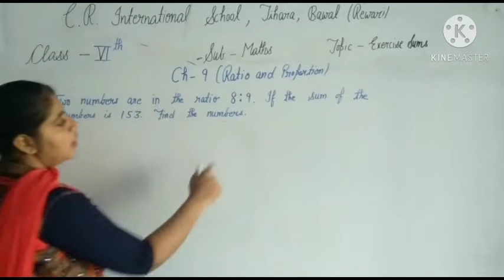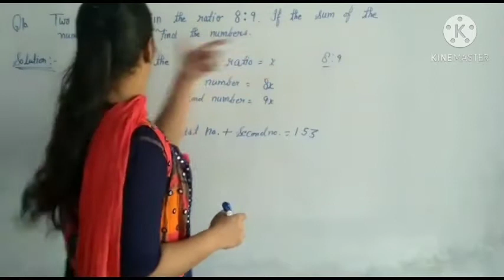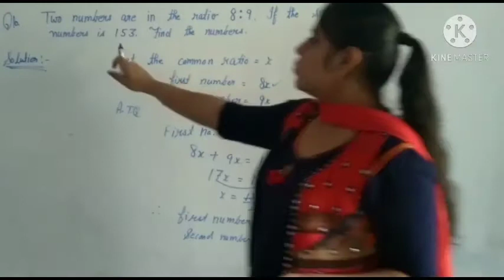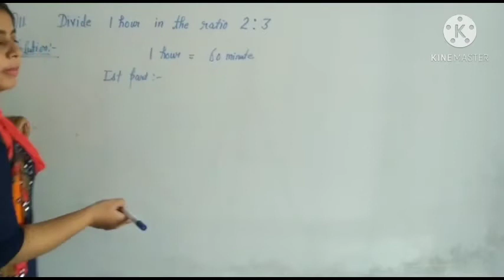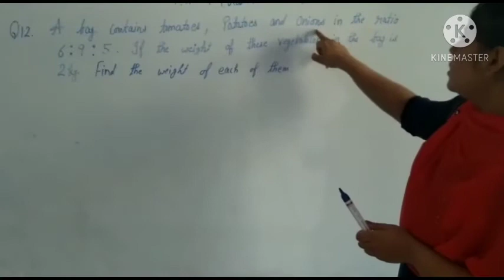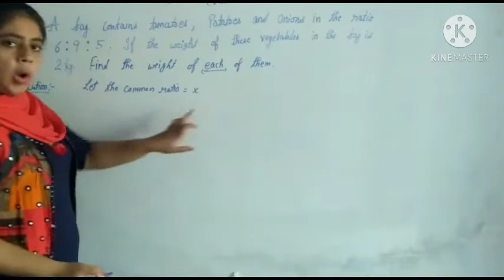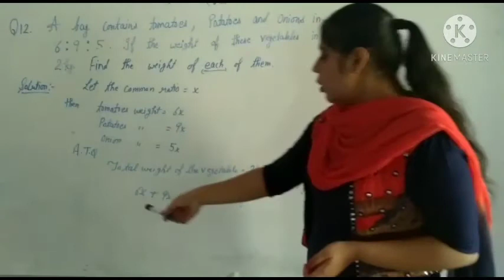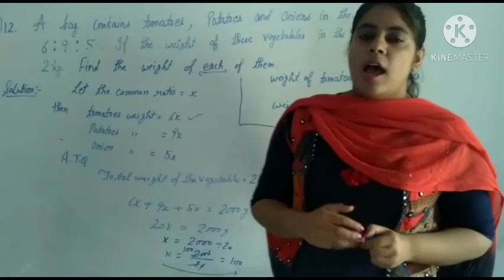Class 6th Maths Date 26.10.20